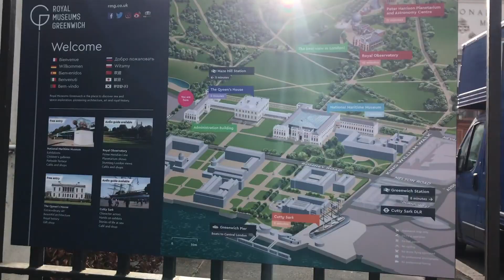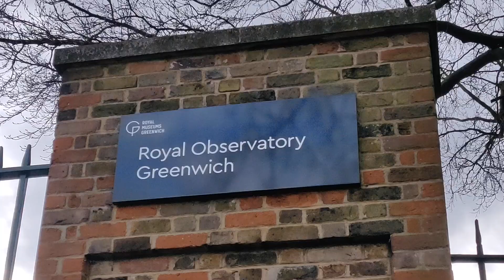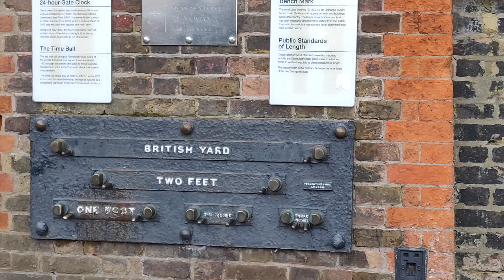Greenwich and The Prime Meridian Line at Royal Observatory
Prime Meridian is the fictional line, from the North Pole to the South Pole going through Greenwich in England. It is the 0 ° longitudinal line, the starting point for calculating distance across the Planet to both east and west. The prime meridian is subjective, which means it can be chosen anywhere.